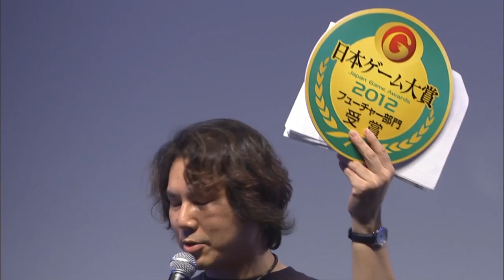【TGS2012】「バイオハザード6」 発売直前スペシャルステージ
「バイオハザード6」の最新情報をお届け！映像・実機デモプレイ等全てが見逃せないスペシャルステージ！
【登壇者】　小林エグゼクティブP、平林P、佐々木D

※9/20(木)～23(日)に千葉/幕張メッセで開催された「東京ゲームショウ2012」カプコンブースで行われたステージのアーカイブ映像です。

■発売日：好評発売中(2012年10月4日発売)
■対応ハード：PS3,Xbox360
■ジャンル：サバイバルホラー
■プレイ人数：1人～4人（オフライン時：1～2人/　　オンライン時：2～4人）
■CEROレーティング：D(17才以上対象)